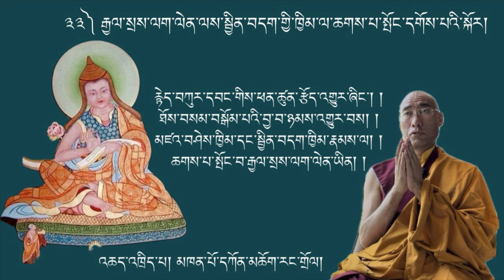Teaching on the 37 Practices of Bodhisattvas by Ven. Khenpo Konchok Rangdol - Part 34